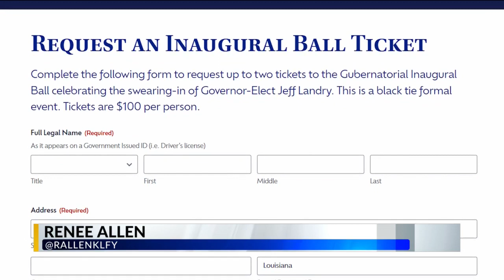Landry announces Aurelia Skipwith Giacometto as first cabinet secretary appointment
Governor-elect Jeff Landry announced his first cabinet secretary appointment at his weekly press conference Wednesday.